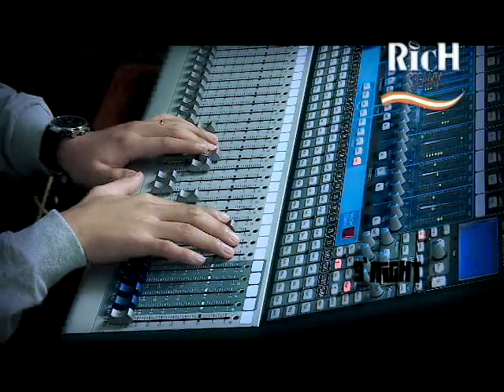Tay Tay Kyi Kyi (MTV) - Chan A Win , Bo Lay , Ya Tha